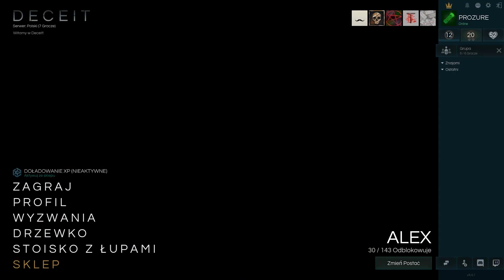TO NIE JEST GRA DLA PRZYJACIÓŁ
Zostaw Suba i dołącz do Ekipy!